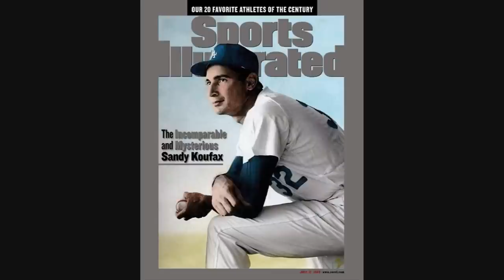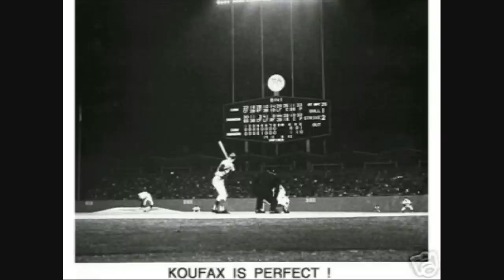Sandy Koufax perfect game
Please note that there weren't a lot of images of his perfect game, so these are just some images I found around. Most of them are ill-timed. At least its something. Enjoy Vin Scully's legendary call (note that he mentions the time several times).